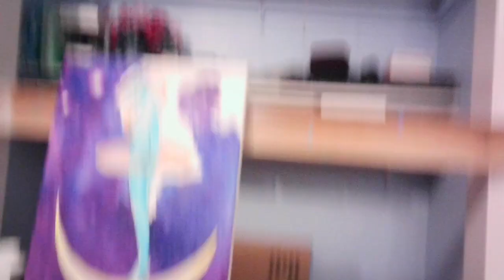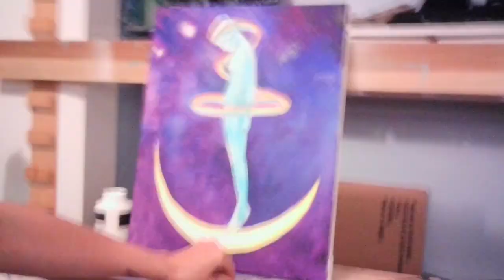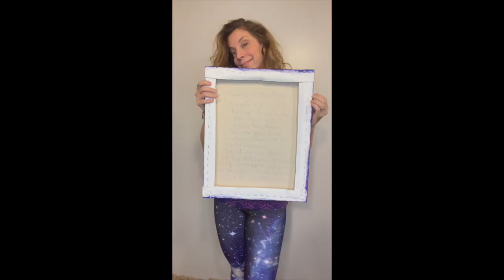Standing On the Moon by Krissy Whiski Full painting timelapse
This painting was inspired by the Grateful Dead song, Standing on the Moon, and the Pink Floyd Song Great Gig in the Sky as well as talks by Ram Dass that are included in the audio. To see more of my original artwork or to purchase this painting go to Krissywhiski.com